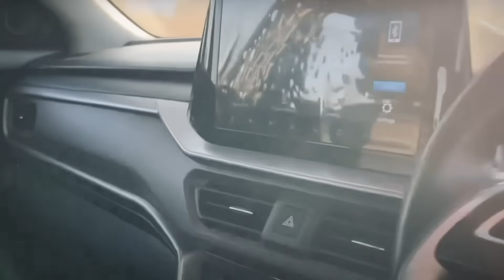10 लाख से भी कम में आ जायेंगी ये बेहतरीन Cars !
Best Cars for You !